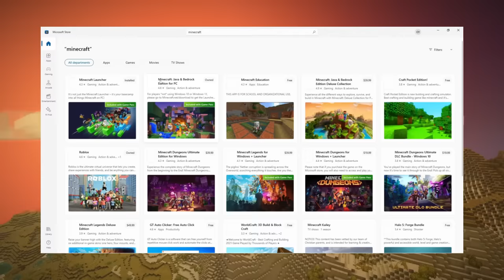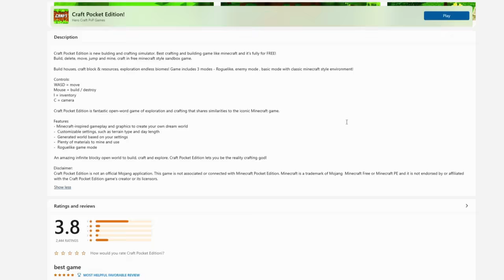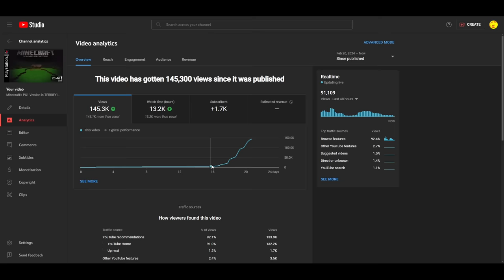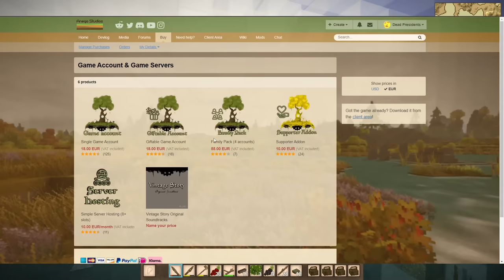This is NOT Minecraft..?!?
The game vintage story at first glance may look like a Minecraft Clone but its much more than that.

Check this guy out @bradyslonk

-Also If you don't like the type of content that I make and find it offensive or dissatisfying in anyway then this channel probably isn't for you and you should find something else to watch and leave me alone